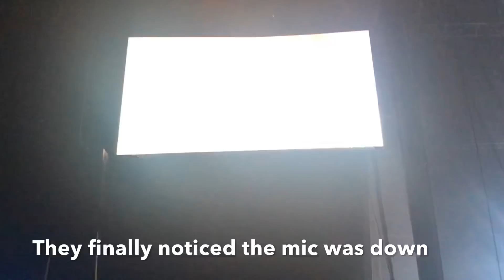Something in the Water Festival Day 2, Part 3|| N.E.R.D, Timbaland, Diddy, Missy E, Busta +more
Hey y’all it’s ViewsFrom Riah!

Here is the final part from day 2!

As you can see it was sooo many surprises on Saturday night during Pharrell and Friends!